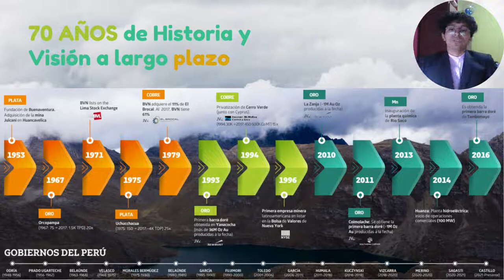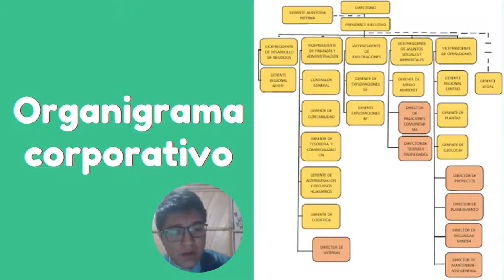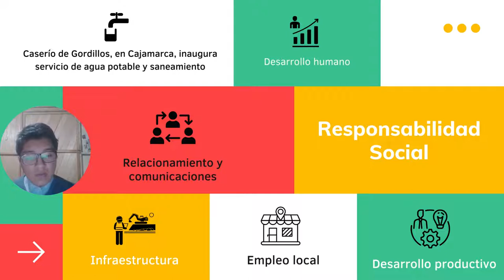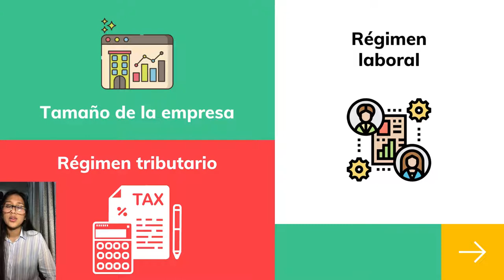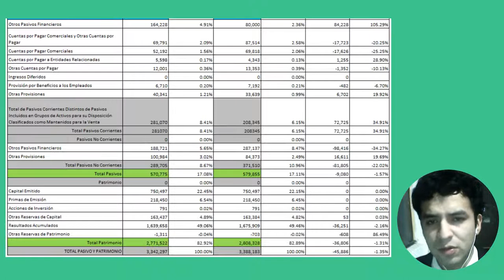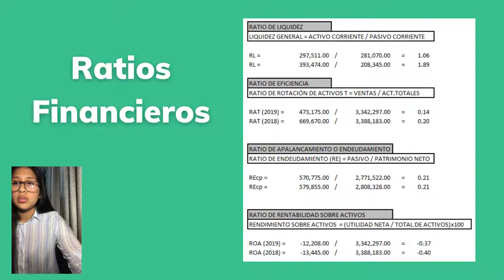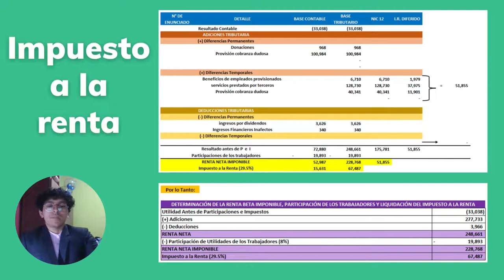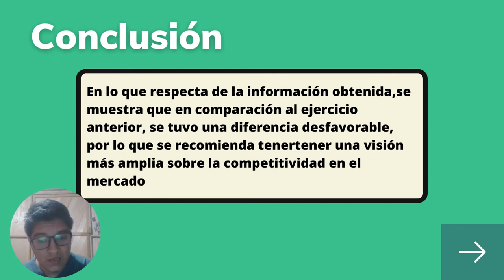COMPAÑIA DE MINAS BUENAVENTURA